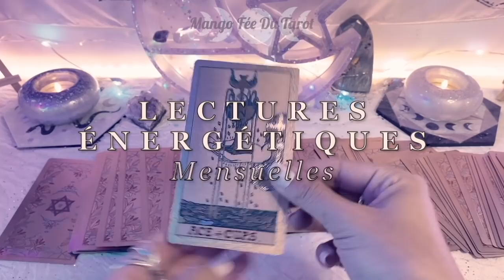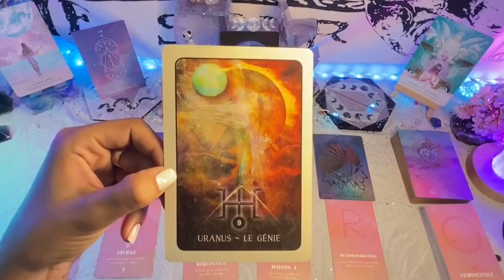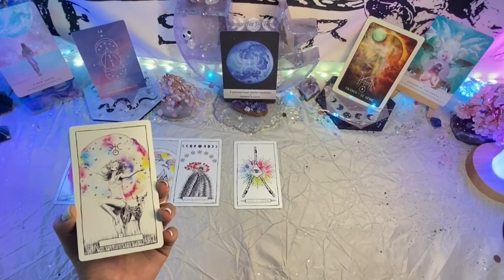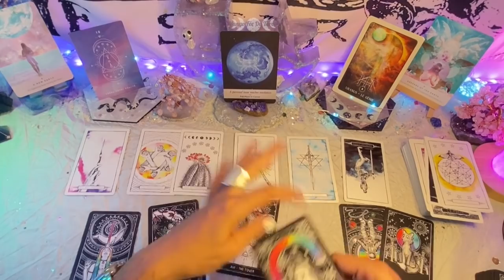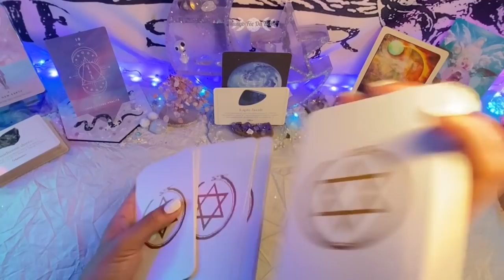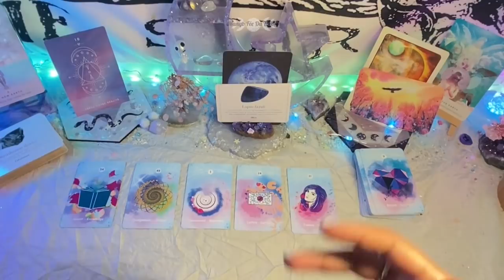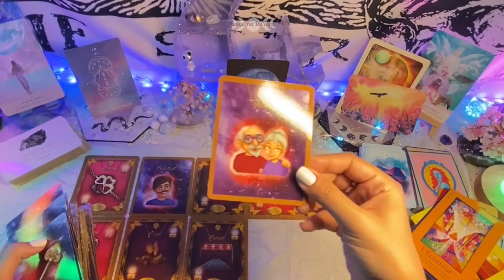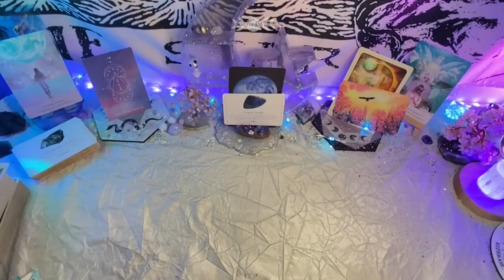Energies de la Pleine Lune en Capricorne (et pas en Cancer) du 24 juin 2021 - Le coeur vaillant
Petite coquille c'est la pleine lune en Capricorne

J'ai reçu des demandes pour ouvrir une cagnotte, cela m'aidera à financer la chaîne ou un projet en lien avec MangoFéeDuTarot :

Pour compléter les guidances vous avez des liens de vidéos ou des exemples de jeux qui vous aideront dans votre cheminement personnel

Pour compléter les guidances, n'hésitez pas à aller sur ce compte instagram de soins énérgétiques :
Son dernier livre
Son oracle
Livre d'ankaa - déprogrammation des pensées négatives
Amour de soi

Par conséquent, je ne répondrai à aucune question n'abordant pas le cheminement ou développement personnel.
Je suis là pour vous aider, pas pour faire la promotion de tel ou tel produit, tout n'est pas à vendre sur ma table de tarot et je ne réponds plus à ce genre de questions, certaines personnes ayant été abusives/intrusives voire agressives.
Merci de votre respect et de votre compréhension.

Mango